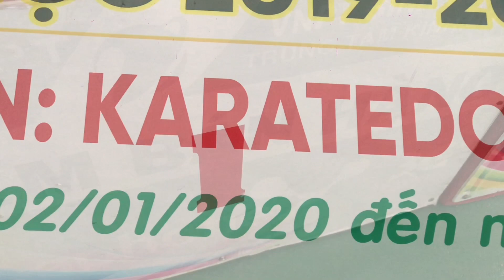Bán Kết 55kg Nam.AKA.TpTDM-AO.BẾN CÁT. Hội Khoẻ Phù Đổng Karate Tỉnh Bình Dương 02/01/2020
Giải Hội Khoẻ Phù Đổng Tỉnh Bình Dương Môn Karate. Do Sở Giáo Dục Và Đào Tạo tổ chức từ ngày 02 đến ngày 03 tháng 01 năm 2020
- Đối tượng THCS
- Với sợ tham gia của 7 Phòng Giáo Dục Huyện, thị và TP: PGD Tp.TDM, PGD Bến Cát, PGD Phú Giáo, PGD Thuận An, PGD Tân Uyên, PGD Bắc Tân Uyên, PGD Bàu Bàng
- Thị Xã Bến Cát đạt: 2 HCV,1 HCĐ  đạt kết quả: Ba Toàn Đoàn khối THCS

- Karate Thị xã Bến Cát: Đào tạo vận động viên karate phong trào và chuyên nghiệp thi đấu trong và ngoài Tỉnh Bình Dương, đào tạo nguồn Vđv năng khiếu thi đấu các giải Quốc Gia
- Võ sinh được cấp bằng: do Tổng Cục Thể Dục Thể Thao - Bộ VHTT và DL cấp
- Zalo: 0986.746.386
P/s :Nghi nguồn khi sao chép hay chia sẻ nhé. Thanks